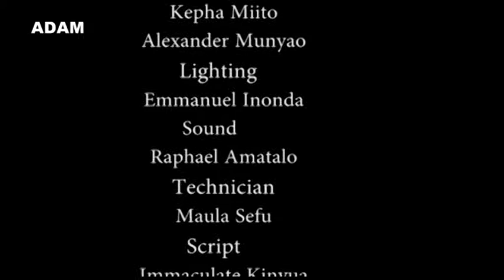ADAM SHOW Episode 9 Polygamy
POLYGAMY